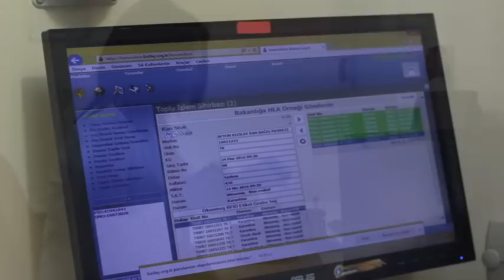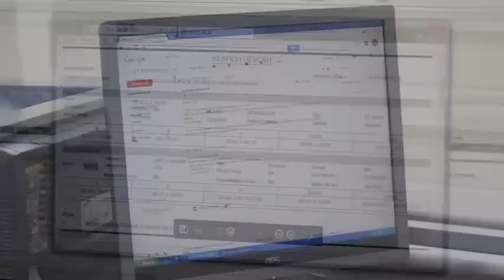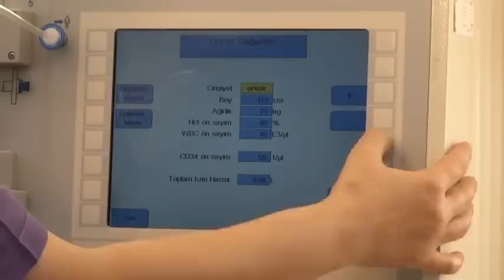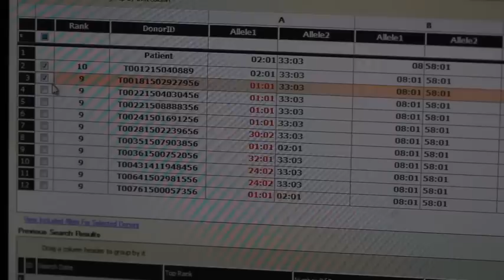Kök hücre bağışı kemik iliği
Kök hücre bağışı kemik iliği bağısinin nasıl olduğunu anlatan video